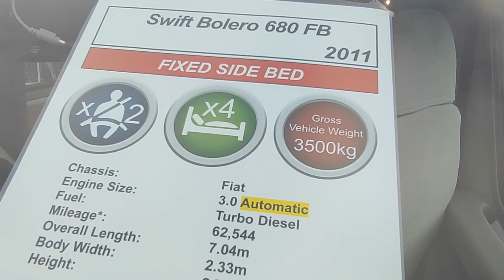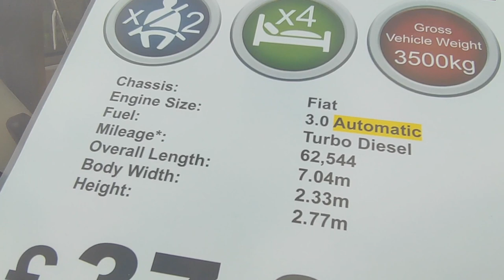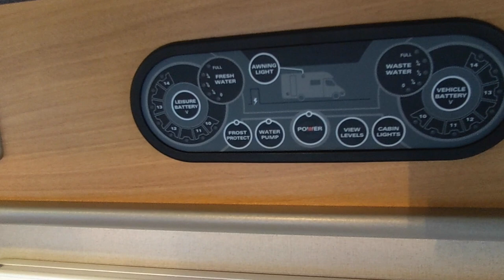2011 Swift Bolero 680 FB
Take a look around this 22011 Swift Bolero 680 FB, currently for sale at Highbridge Caravans.

This is a 4 berth low profile motorhome with a fixed side bed layout.